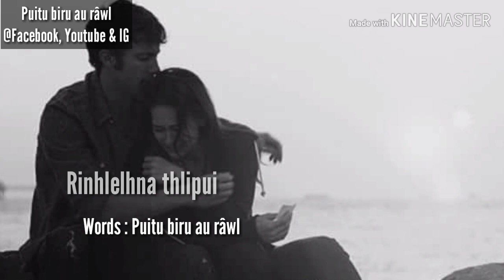RINHLELHNA THLIPUI || PUITU BIRU AU RÂWL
RINHLELHNA THLIPUI
Words : Puitu biru au râwl
Voice : June Queen